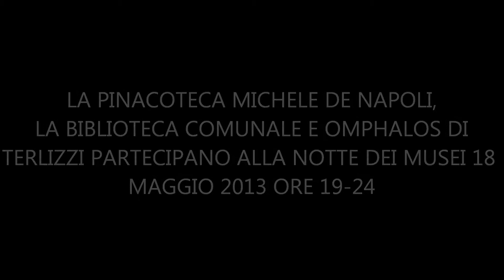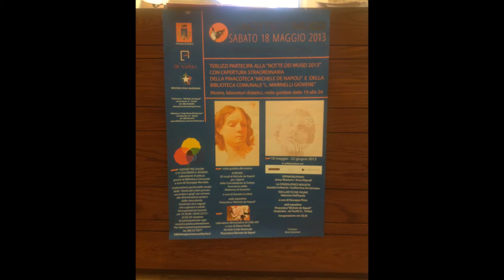Terlizzi La Notte dei Musei 18 Maggio 2013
La Pinacoteca Michele de Napoli, la Biblioteca Comunale e Omphalos di Terlizzi,partecipano alla Notte dei Musei ore 19-24.